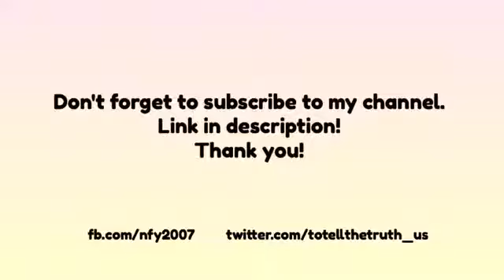Trey Gowdy Snaps At Three Star General - Don’t Lie To My Face!